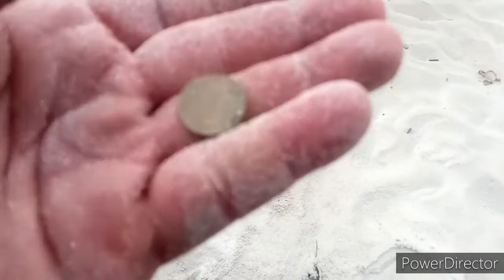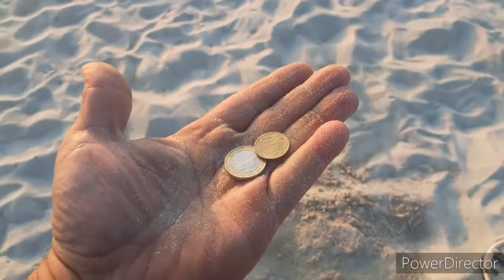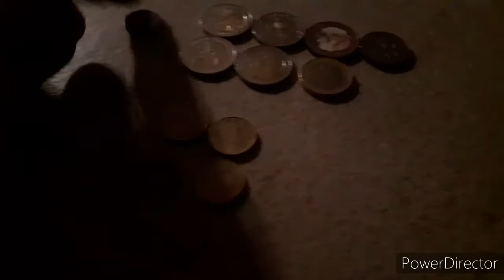Vacances et detection vol 8